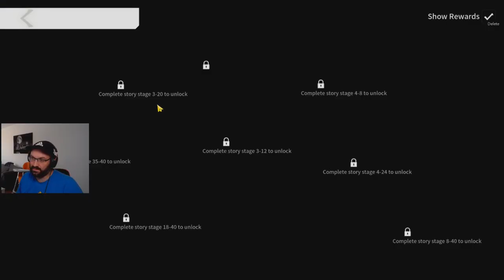Best 5 Starter Tipps & Starting Strategy! | Beginner Guide Part 1 | Eternal Evolution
Hey heute starte ich eine Beginner Series von 5 Videos viel spaß beim ersten Video.